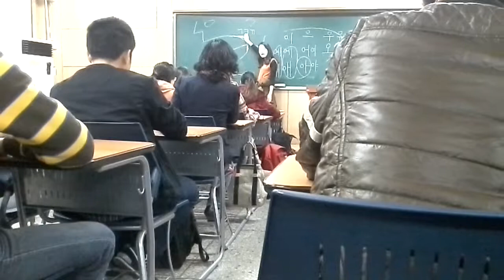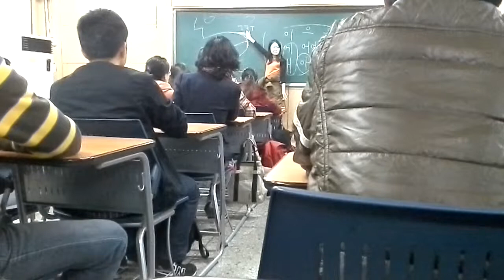2014.03. Korean ISF class(2)